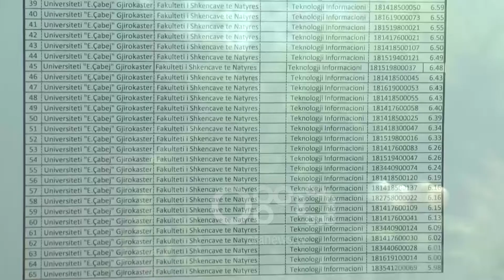Ora News - Gjirokastër, studentët e interesuar për programe 2 vjeçare profesionale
Programet 2 vjeçare profesionale janë shpresa e Universitetit Eqerem Çabej në Gjirokastër për të tërhequr studentë për vitin e ri akademik. Vendosja e notës mesatare 7 për degët e mësuesit ka ulur ndjeshëm numrin aplikimet për këto programe, prioritare për universitetin e Gjirokastrës! 1219 studentë janë regjistruar në të gjitha programet në fazën e parë.

Gjirokaster- Vendosja e notës mesatare 7 si kriter për pranimet në degët e mësuesisë ka ulur ndjeshëm numrin e aplikimeve për këto programe në Universitetin “Eqerem Çabej” të Gjirokastrës.

Jani Dine: "Për degët e mësuesisë kemi rënie të theksuar. Shkak ndoshta ndikoi dhe mesatarja 7 për këtë kategroi studentësh. Megjithatë kemi tre raunde"

Zëvendës rektori i Jani Dine thotë se në fazat e para të regjistrimit interesi më i lartë i studentëve vihet re në degët e ekonomikut, infermierisë dhe Teknologjisë së Informacionit.

Jani Dine: "Për degët Ekonomik, Infermieri dhe mami numri i aplikantëve është ruajtur"

1219 studentë janë regjistruar pranë Universitetit të Gjirokastrës në fazën e parë, ku interes kanë zgjuar edhe 5 programet 2 vjeçare të arsimit profesional.

Nga vit në vit, Universiteti i Gjirokastrës ka shënuar rënie drastike të numrit të studentëve duke bërë që disa programe studimi të rrezikojnë të mbyllen.